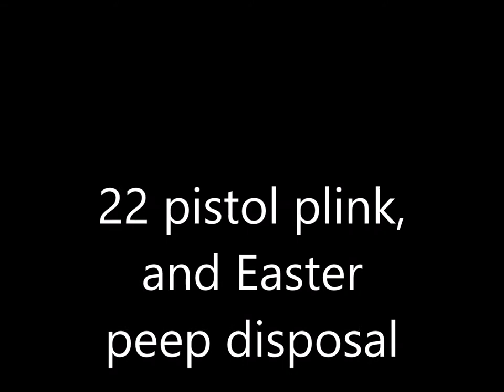High Standard 22 convertible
Today we experiment with the Go Pro 3, and 2 camera angles.